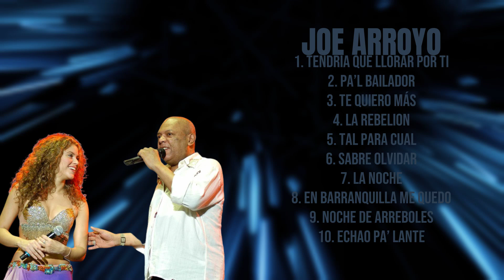Joe Arroyo-Hits that resonated with millions-Finest Hits Playlist-Parallel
00:05:02 : T̲e̲̲n̲̲d̲r̲ia Qu̲e L̲l̲o̲̲rar P̲o̲̲r̲ T̲i
00:09:35 : Pa’l̲̲ B̲̲aila̲̲dor̲̲
00:14:59 : Te̲̲ Q̲̲uie̲̲ro M̲á̲̲s̲̲
00:19:45 : L̲̲a r̲̲e̲b̲̲e̲l̲̲i̲̲on̲̲
00:24:23 : T̲a̲l P̲̲ar̲̲a C̲̲u̲̲a̲l̲
00:28:46 : Sabr̲e O̲lvidar
00:33:09 : La no̲c̲he̲
00:38:23 : E̲̲n̲ B̲a̲̲r̲̲r̲anq̲̲uilla M̲̲e Qued̲o
00:42:32 : Noche̲ d̲̲e̲̲ Arreboles
00:46:39 : Ec̲h̲ao Pa’̲̲ Lan̲te̲̲

J.o.e. .A.r.r.o.y.o. JoeArroyo songs JoeArroyo music videos JoeArroyo live performance JoeArroyo entrevistas (Joe Arroyo interviews)